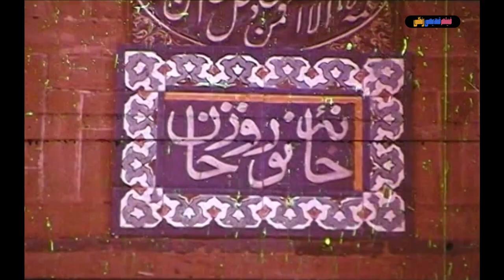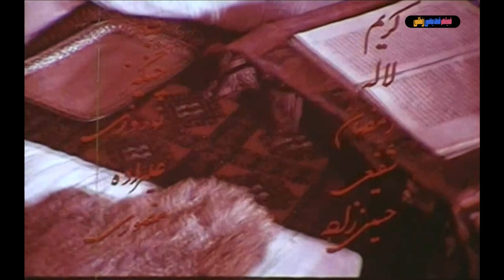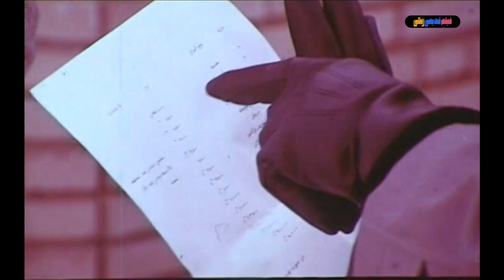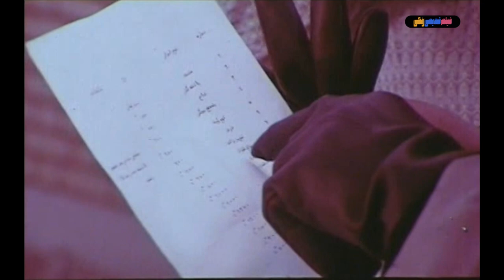📀🎨 فیلم اختصاصی رنگی شده خانه خراب | ۱۳۵۴ | کیفیت اچ‌دی 🎨🎥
- New Page مسترکلاس صفحه نو - به زودی در کانال